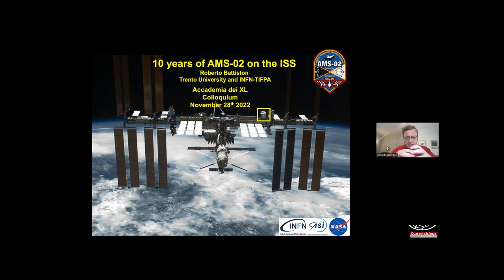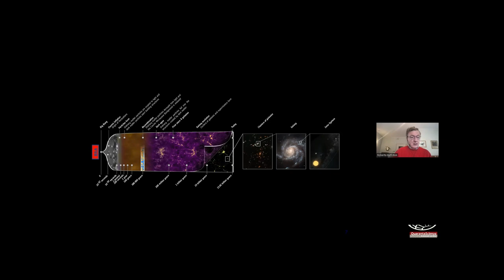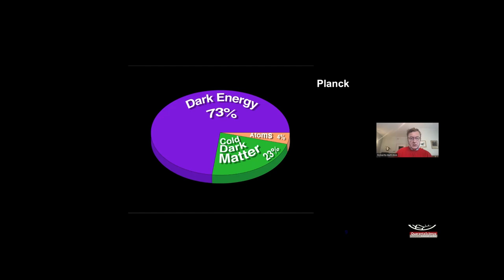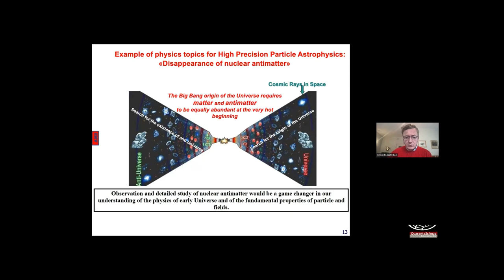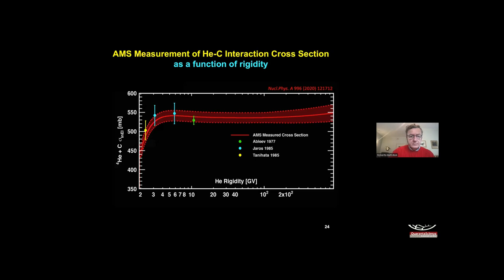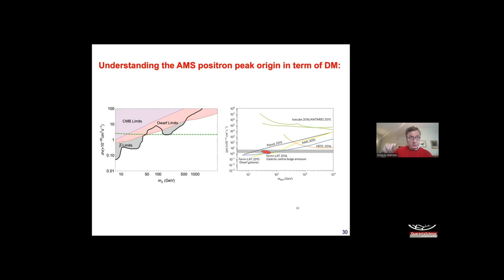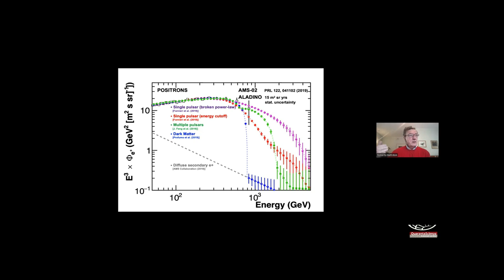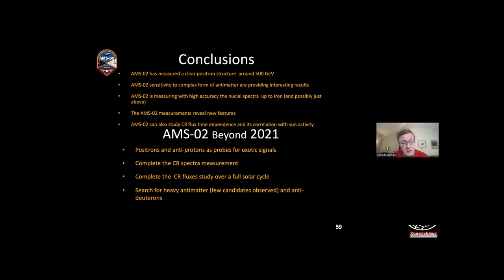Fisica delle astroparticelle con AMS-02 sulla Stazione Spaziale Internazionale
ROBERTO BATTISTON

L’ Alpha Magnetic Spectrometer (AMS-02) è un rilevatore magnetico di raggi cosmici, in funzione sulla Stazione Spaziale Internazionale (ISS) dal maggio 2011, raccogliendo senza sosta raggi per misurarne con grandissima precisione la loro composizione fino all’energia di molti TeraelettronVolt. In questo modo è possibile studiare in modo accurato lo spettro spettri di tutte le specie di raggi cosmici (p, He, Li , Be, B , C, O … ed e), l'esplorazione delle componenti rare
dell'antimateria ( anti-p, e+, anti-D, anti-3He, anti-4He….), che possono essere utilizzati come sonde per la ricerca di nuovi fenomeni fisici. Saranno passati in rassegna i risultati ottenuti finora e le prospettive delle analisi in corso e dei prossimi 10 anni di raccolta dati sulla ISS.